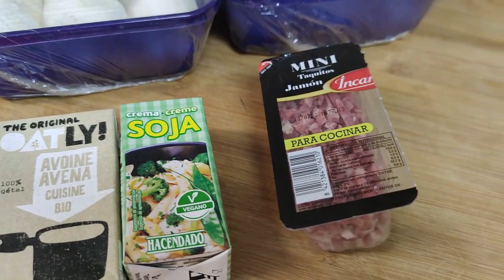CHAMPIÑONES A LA CREMA